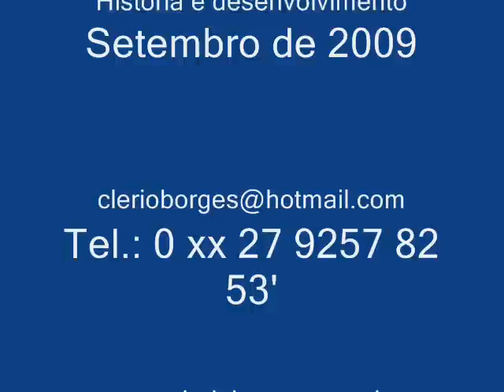A Cidade de Colatina, no Espírito Santo: Um Shopping a céu aberto. Confecções, Roupas...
Vídeo de Clério José Borges entrevistando as pessoas de Olney Braga, Zilton e Sílvio Benezoli